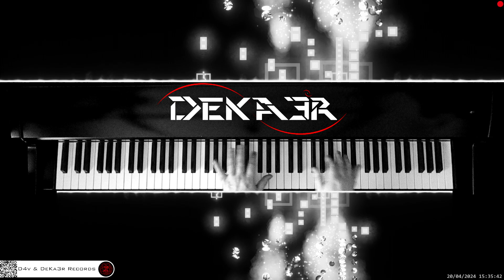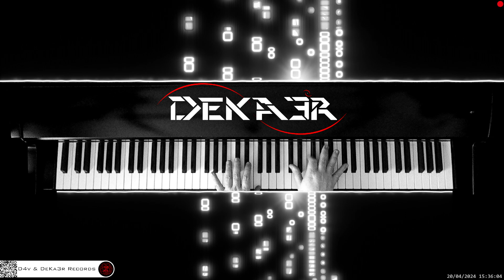🔴 irl 🎹 CODE • Piano Music